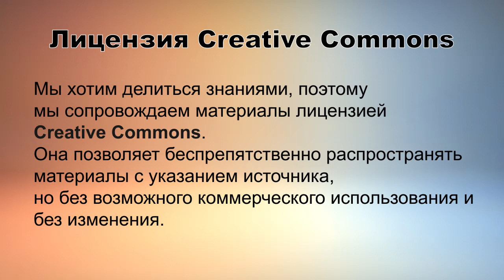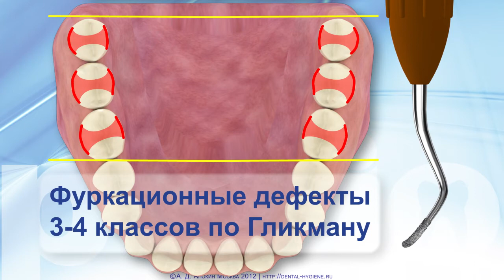LM 255 256 CC 1